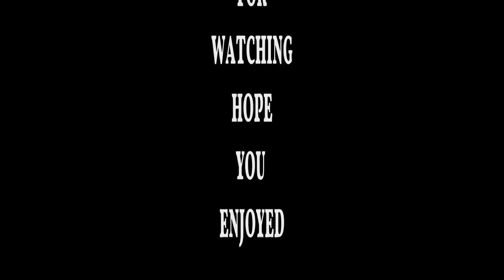Jetskiing Ibiza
A little adventure on Ibiza